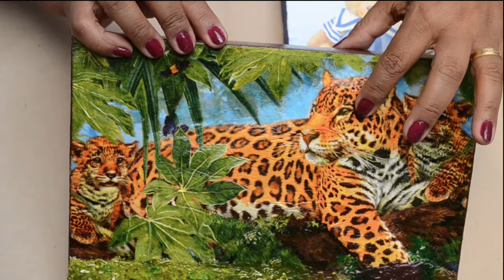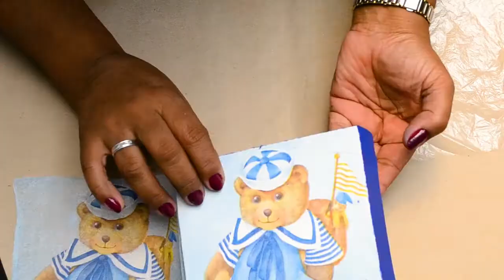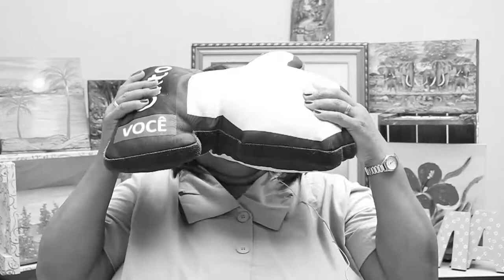COMO FAZER | QUADRO COM GUARDANAPO - ARTE VILMA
Olá pessoal, nesse vídeo você vai aprender a fazer um lindo  quadro com uma decoupage de guardanapo.

Produção: Zayit Comuniação